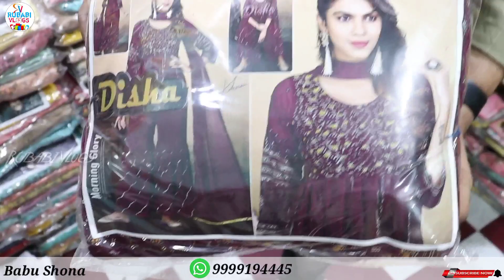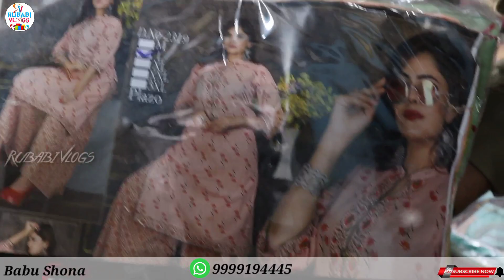मात्र 99₹ में फैंसी कुर्ती With COD | premium kurti Wholesale | kurti manufacturer| fancy plazo set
videoTittle

Shop Name:-Babu Shona
Address:- Neta ji Gali Gandhi Nagar Delhi 110031

SHASTRI PARK  ( RED LINE )

Welcome you all to My Channel rubabi vlogs is all about, (Indian Market & Lifestyle vloge). I m Upload so many type of Video in to my channel Related For Lifestyle. ( Amaan )

WARNING ⚠️
THIS VIDEO IS ONLY FOR THE PURPOSE OF EDUCATION. WE ARE JUST PROVIDING MARKET INFORMATION. RUBABI VLOGS.IS NOT PROMOTING OR DEFAMING ANY BRAND IN ANY WAY.